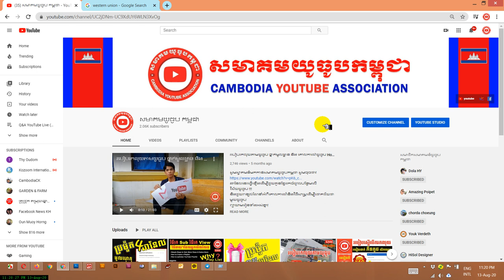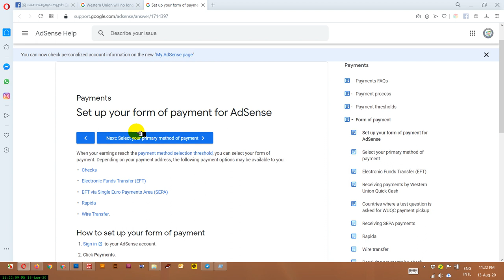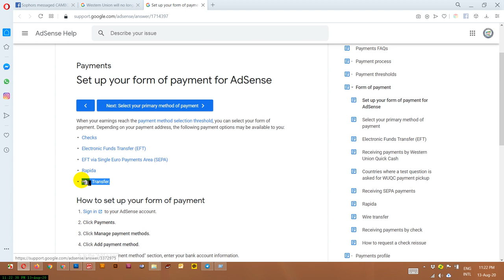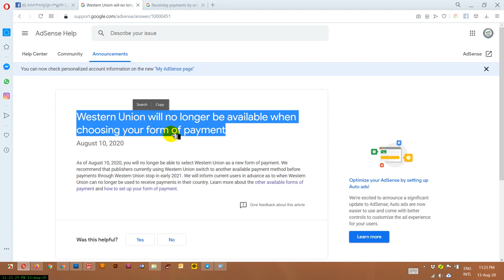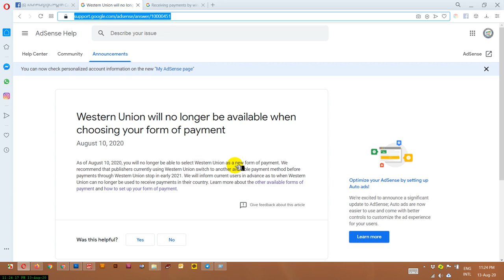លុយយូធូបបើកតាមWestern Unionលែងបានហើយ will no longer be available form of payment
ឆានែលនេះធ្វើឡើងដើម្បីជួយកូនខ្មែររកចំណូលបន្ថែមលើវិស័យយូធូប !!!
និងជួយពន្យល់ណៃនាំអំពីគោលការណ៍និងវិធីសាស្រ្តដើម្បីជោគជ័យជាមួយយូធូប
ព្យាយាមរៀនទាំងអស់គ្នា!

Western Union will no longer be available when choosing your form of payment

As of August 10, 2020, you will no longer be able to select Western Union as a new form of payment. We recommend that publishers currently using Western Union switch to another available payment method before payments through Western Union stop in early 2021. We will inform current users in advance as to when Western Union can no longer be used to receive payments in their country. Learn more about the other available forms of payment and how to set up your form of payment.

When your earnings reach the payment method selection threshold, you can select your form of payment. Depending on your payment address, the following payment options may be available to you:
1,Cheques
2,Electronic Funds Transfer (EFT)
3,EFT via Single Euro Payments Area (SEPA)
4,Rapida
5,Bank transfer.

ប្រើសំរាប់បង្រៀនការរកលុយជាមួយយូធូប (មេរៀនយូធូប)
ប្រើសំរាប់ប្រម៉ូតឆានែល
ប្រើសំរាប់ប្រម៉ូតឆានែល
ប្រើសំរាប់បង្រៀនយូធូបនិងការកំសាន្ត
ប្រើសំរាប់បង្រៀនផ្នែកឌីហ្សាញ

សូមអរគុណ